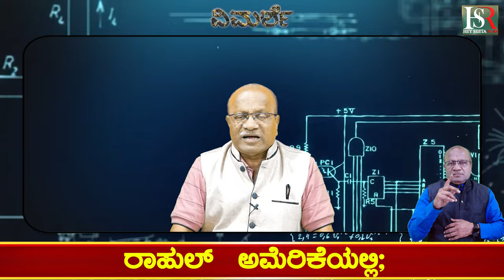Why POOR are getting poorer ! ಬಡವರು ಬಡವರಾಗಿಯೇ ಇರಬೇಕಾ? ಅಸಮಾನತೆ ಸುಳಿಯಲ್ಲಿ ಭಾರತ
ರಾಹುಲ್  ಅಮೆರಿಕೆಯಲ್ಲಿ; ದೇಶದ ಶೇ 90%  ಜನರ ಆರ್ಥಿಕ ಸ್ಥಿತಿ : ಚರ್ಚೆ !
ಮೋದಿ ಅರ್ಥನೀತಿ : ಕಾರ್ಪೊರೇಟ್ ಪರ !
ಜಗದ ೫ ನೇ ಸಾಲಿನ ಭಾರತದ ಶ್ರೀಮಂತರು !!
ಜಗದ ೧೩೫ ನೇ ಸ್ಥಾನದಲ್ಲಿ ಭಾರತದ ಬಡವರು
ಹೀಗಾಗಿ ಬಡವ - ಬಲ್ಲಿದರ ಮಧ್ಯದ ಅಂತರ ಅಜಗಜಾಂತರ !!
ಇದರ ಕುರಿತೆ - ರಾಹುಲರು ಅಮೆರಿಕೆಯಲ್ಲಿ ಚರ್ಚಿಸುತ್ತಿರುವುದು
ಶೇ 90% ರಷ್ಟು ಜನರ ಆರ್ಥಿಕ ಸಮಾನತೆಯ
ತರುವ ಯೋಜನೆಗಳ ಕುರಿತು ಮಾತುಕತೆ
ನೆಹರುರಿಂದ ಮೋದಿವರೆಗಿನ ನಾಯಕರಿಗಿಂತ ಭಿನ್ನ ನಿಲುವು
Rahul Gandhi on PM Modi | Why Poor are getting poorer | Rahul on Indian economy | Rahul Gandhi in US | Congress leader Rahul Gandhi | Narendra modi Prime Minister | Indian Economy | Indain Poverty Report 2024 | Rich vs Poor | Middle class Indian Family | Development in India | Slums in India | BHARAT Poverty | Poor BHARAT | BHARAT | Hindustan | Hindu Rashtra | CONGRESS vs BJP | Congress Party on BJP Government |

Karnataka | ಕರ್ನಾಟಕ
Kannada | ಕನ್ನಡ